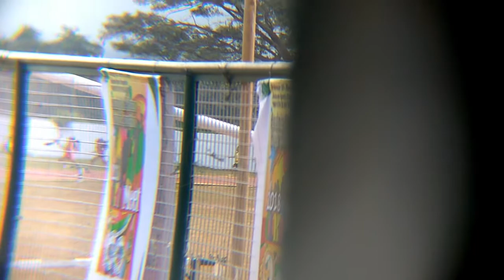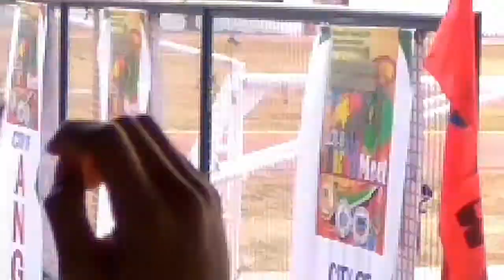CLRAA 2018 Athletics Finals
Boys and girls relays